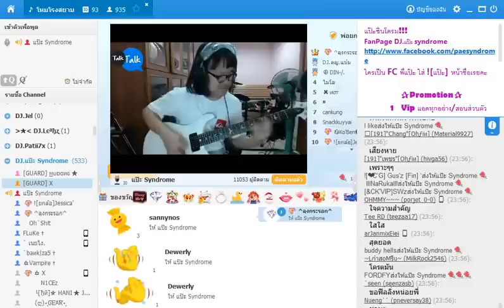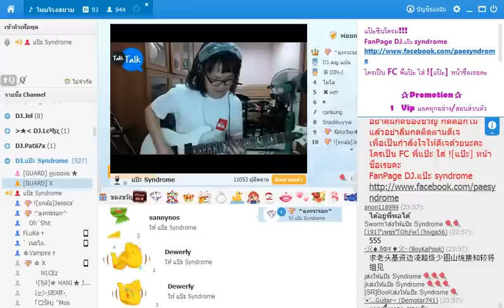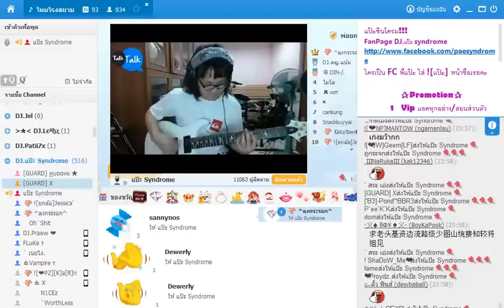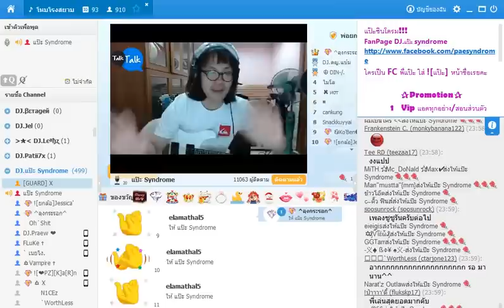แป๊ะ Syndrome - ใจความสำคัญ guitar Cover สดๆ ไม่ได้ซ้อม Talk Talk 28 มี.ค.2558